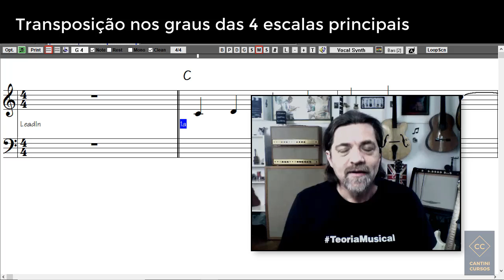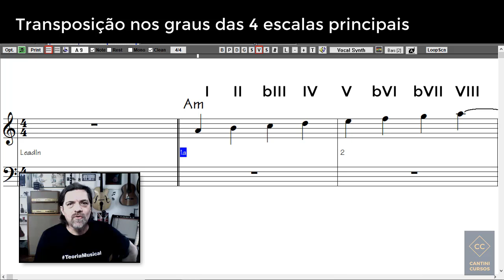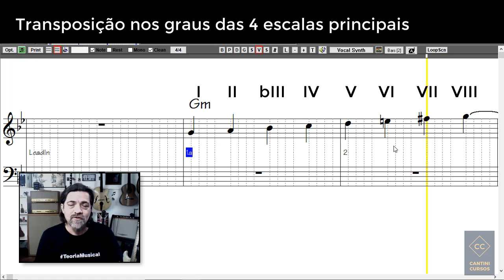TM #019 - Transposição nos graus das 4 escalas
Transposição nos graus das 4 escalas principais: maiores e as 3 menores.
Veja o que acontece com os graus em caso de transposição de tom.

Qualquer dúvida, falem comigo aqui.
Coloquem nos comentários pf.